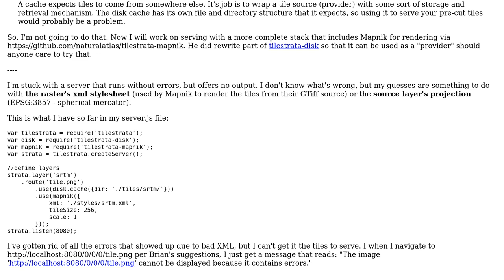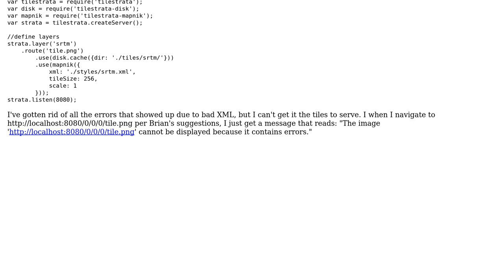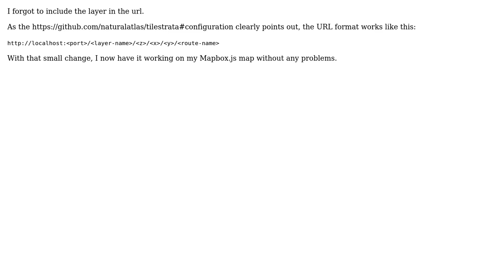GIS: Node JS and Tilestrata to serve SRTM Tiles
With thanks & praise to God, and with thanks to the many people who have made this project possible! You are responsible for your own actions.